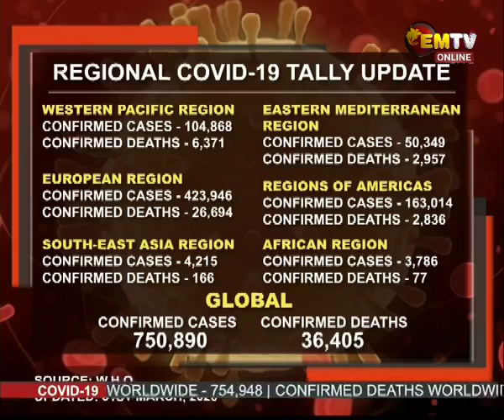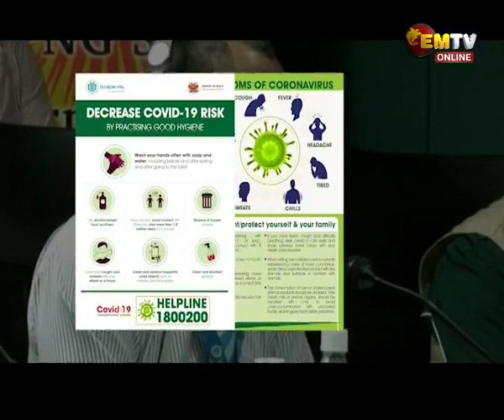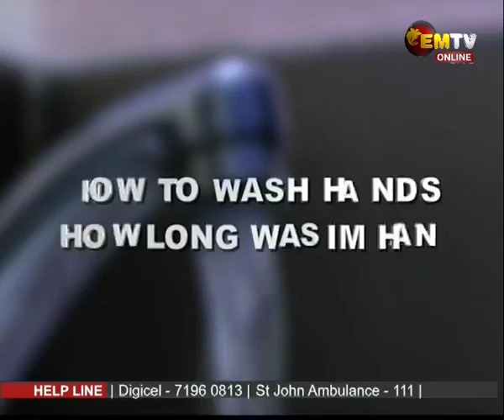CoVID 19 awareness Programme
General public awareness programme